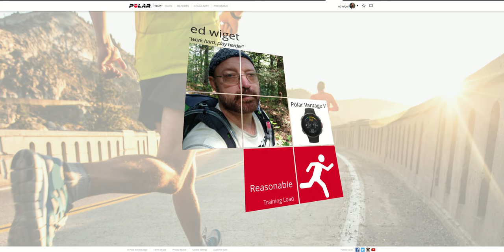Post MAF training & having trouble hitting zone 5 uphill intervals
HELP! I have been heart rate training for 10 years or so, maybe closer to 11. Polar flow has this thing called relive and I used to love watching these after long 300+ mile hikes to help me remember sections. Anywho, I have been back to training for a few months now and around 11-12 weeks of maf training. Long story short, I am not a runner but I used to love running when I was younger. Since I haven't been able to gain weight post chemo and radiation no matter what my diet consists of or no matter how much I lift weights, I decided to get back into running (cause honestly weight lifting was getting boring since I'm not really seeing the gains I would expect post-cancer). Well, last year I ran for about 6 months and I got where I could do intervals but not run distance longer than about 400 meters. The problem was, my heart rate would max out and stay there. This problem came from years of "go big or go home" cardio training where I would literally spend most of my time in zone 4 or zone 5 and sometimes that could be up to an hour in each zone. I laughed at "don't spend more than a few minutes in zone 5 or it will cause medical issues" but I could go forever in zone 5 no problem (and my instagram account has numerous pictures of doing a zone 1-5 split where I would spend 15 minutes in each zone from start to finish and I did this 4-6 days a week). The problem with exclusive zone 4 and zone 5 training is great for short periods of time, i.e. 15 minutes but not great if you are running and need to do that for say an hour. You simply wear yourself out trying to run distance or long time. So I spent a lot of time researching how to fix this and ran across the entire "run slower to run faster" thing taking over the world or also known as "zone 2 training" or maybe known as "maf training" or maybe known as "maffetone training ... i think". Anyways, I set out to do just that starting end of June first week of July approx and have been doing it ever since. I went from struggling to run longer than say 400 meters to now able to run 4 miles no problem. Except, I have lost my upper end ... i really struggle now even to hit zone 5 even zone 4 although is easier to get to, keeping it there is a struggle. MAF training is all about training in low heart rate zones which then builds up mitochondria and makes your body more efficient at using oxygen theoretically so you can run further slower or at a more controlled heart rate. I absolutely can tell you, I have no problems now keeping my heart rate in zone 1, zone 2, zone 3 but although I can get to zone 4 its a struggle to maintain it like I used to and hitting zone 5 is almost impossible now. I just can't seem to exert myself enough to get there. Any runners have any ideas or suggestions? I am integrating more longer uphill intervals into my training to help me get there and keep my heart rate in zone 4 or 5 but I don't really have any other ideas.